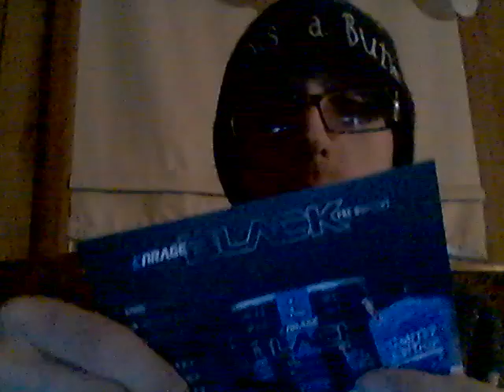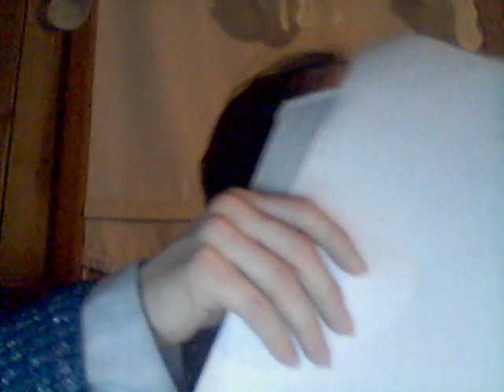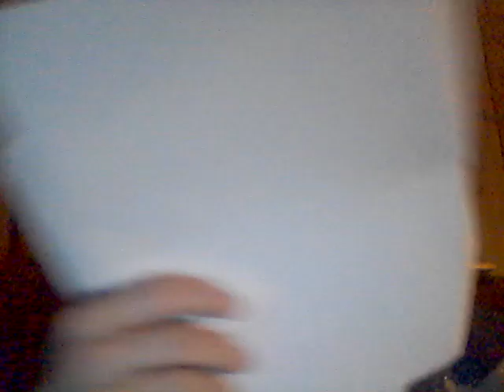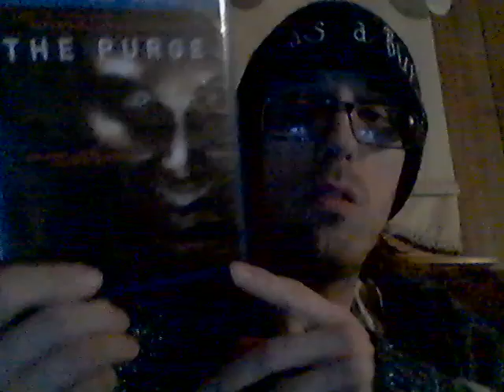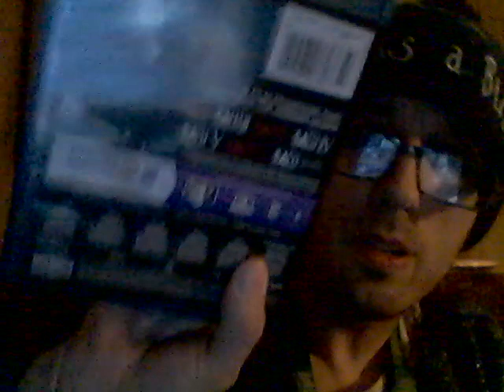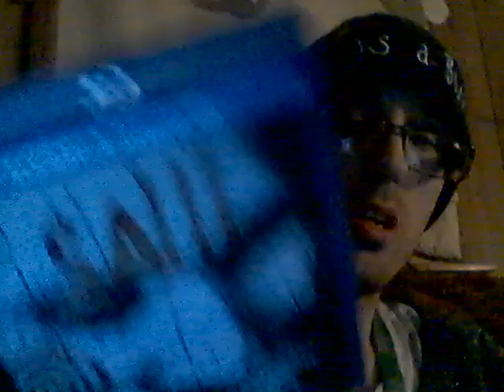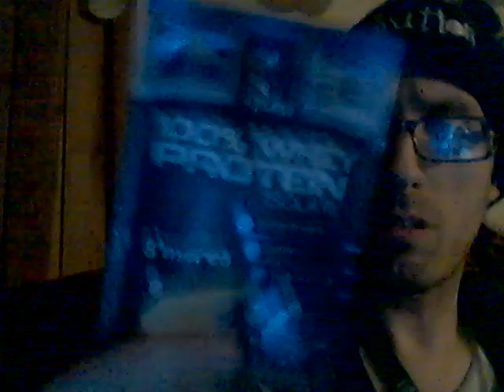Eflow Enrage Black Limited Edition! Blue Ice 4-24-21 Part 2!